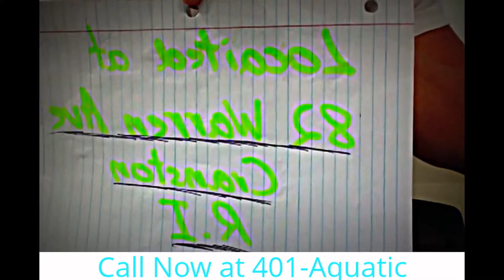My Edited Video